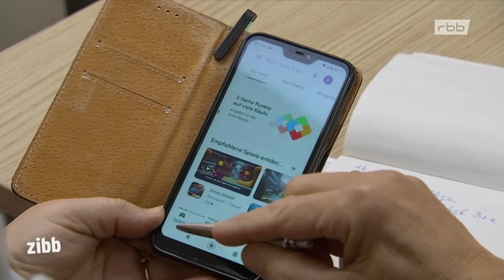Digitalisierung und Ältere bei der Volkssolidarität im Verbandsbereich Prignitz-Ruppin